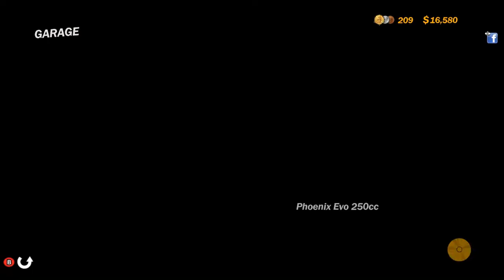Part.3 Trials Evolution Gold Edition - Mon Placard Steam [FR]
Salut à tous c'est Anonymatt et on se retrouve pour la présentation de Trials Evolution Gold Edition. Vous pouvez cliquez sur la chaîne pour trouver les deux autres parties. Achète ton jeu moins cher ici !
Bonne vidéo!